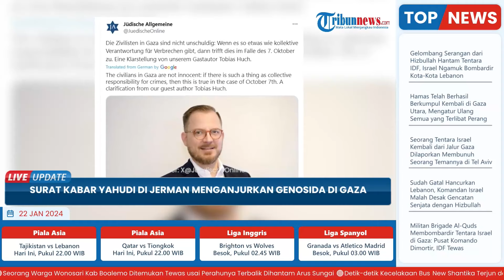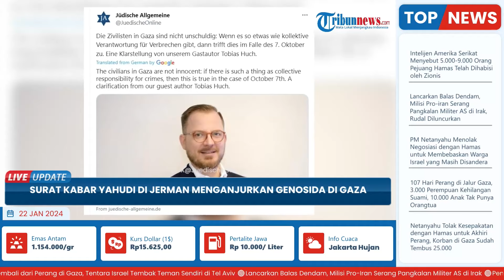Surat Kabar Yahudi di Jerman Anjurkan Genosida di Gaza seusai Jerman Putuskan Bela Israel di ICJ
TRIBUN-VIDEO.COM - Surat kabar Yahudi terbesar di Jerman, Jüdische Allgemeine, menerbitkan sebuah opini pada hari Kamis, yang secara efektif mendukung genosida di Gaza, di tengah perang Israel yang sedang berlangsung melawan rakyat Palestina di daerah kantong padat penduduk tersebut.

Dalam artikel lima paragraf yang berjudul “Warga sipil di Gaza tidak bersalah,” “jurnalis lepas” Tobias Huch mengatakan bahwa “Jika ada tanggung jawab kolektif atas kejahatan, maka ini berlaku untuk rakyat Gaza. Itu adalah kenyataan pahit.”

Mengabaikan fakta bahwa militer Israel bertanggung jawab atas sebagian besar kematian di festival musik Nova dan membunuh banyak warga Israel di kibbutz selama operasi perlawanan Palestina Banjir Al-Aqsa tiga bulan lalu, Huch mengaitkan pembantaian tersebut dengan “warga sipil dari Gaza yang telah bekerja di kibbutzim untuk jangka waktu yang lama.”

“Berkat mereka,” tambahnya, “para penyerang tahu persis bagaimana mengatasi rintangan keamanan dan target apa yang paling “bermanfaat”.

“Orang-orang dari Gaza” telah memastikan bahwa teroris Hamas mengetahui jalan di sekitar kibbutzim dan juga penduduknya sendiri.”

Hamas, yang pada dasarnya adalah sebuah gerakan sosial , dengan sayap politik dan militer, terpilih secara demokratis pada tahun 2006.

Sebagai bagian dari pembenarannya atas penargetan warga sipil di Gaza secara sembarangan, penulis menyatakan: “Menurut sebuah survei, sekitar dua- sepertiga warga Gaza mendukung kejahatan 7 Oktober. Ini adalah angka yang sangat tinggi dan menunjukkan besarnya dukungan yang dimiliki Hamas di kalangan masyarakat.”

Jerman terkenal karena dua kali abstain dalam pemungutan suara PBB untuk gencatan senjata di perang Gaza, yang telah merenggut nyawa lebih dari 25.000 warga sipil Palestina.

Menurut DW , keputusan ini karena resolusi Majelis Umum “tidak menyebutkan atau mengutuk serangan teror Hamas.”

Pekan lalu, Namibia mengutuk “keputusan mengejutkan” Berlin yang mendukung negara pendudukan dalam kasus genosida di Mahkamah Internasional (ICJ) yang diajukan oleh Afrika Selatan.

Pada saat itu, Presiden Namibia, Hage Geingob, mengatakan dalam sebuah pernyataan bahwa “Jerman telah memilih untuk membela di ICJ tindakan genosida dan mengerikan yang dilakukan pemerintah Israel terhadap warga sipil tak berdosa di Gaza dan wilayah pendudukan Palestina.”(*)

Artikel ini telah tayang di middleeastmonitor.com dengan judul Germany’s leading Jewish newspaper advocates genocide in Gaza